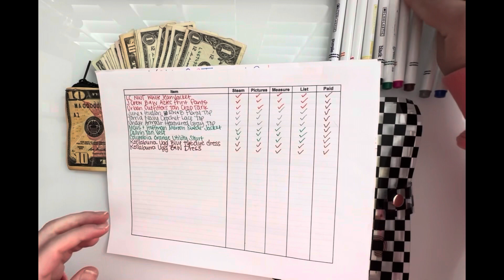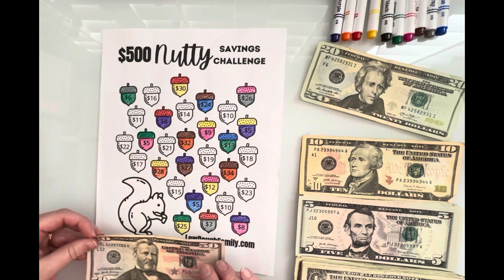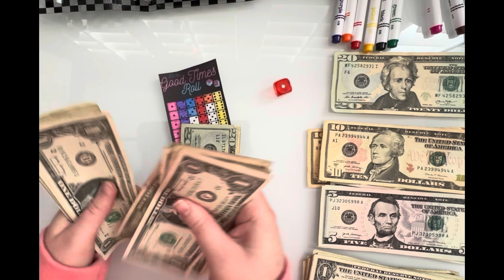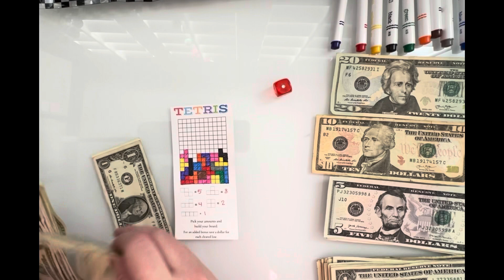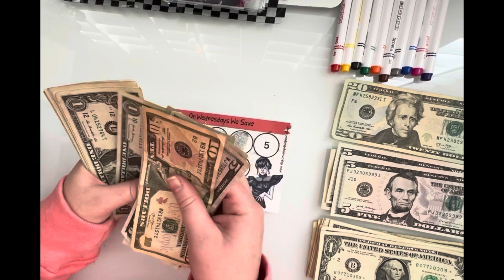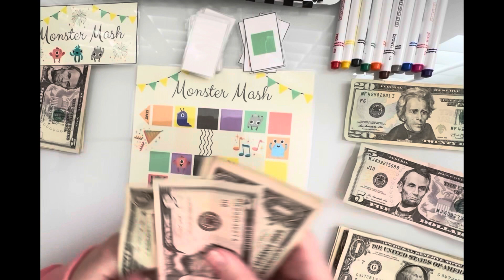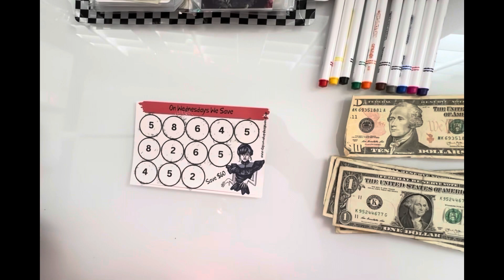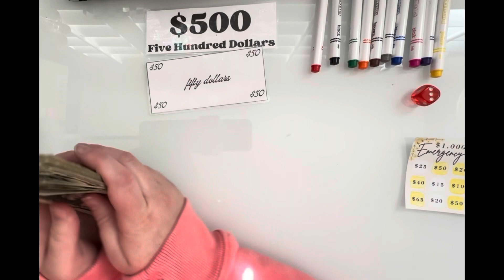Friday Game Night | Finished My First Scratch-Off Challenge | Cash Envelope Stuffing | Low Budget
I’m McKae, a wife and bonus mom of five, trying to cash stuff & side hustle my way to financial freedom!

Savings challenges seen in this video:

Steps Ahead
Star Bucks
Wednesday Scratch- Off
Emergency Fund Tracker

Fetch Rewards: 2MD5B1

Products I Use:
Purple/White A6 Cash Binder
Label Maker

THANK YOU so much for following along!! 💕